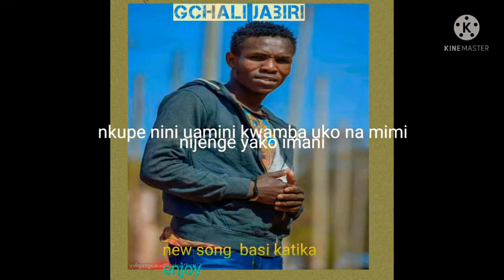Gchali_basi katika official lyrics vidio